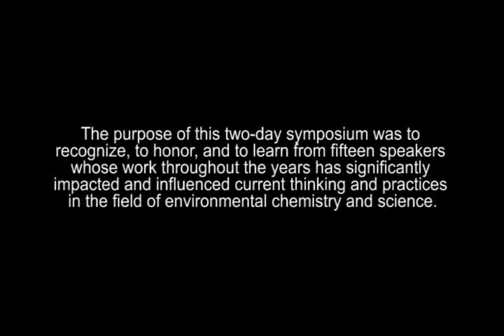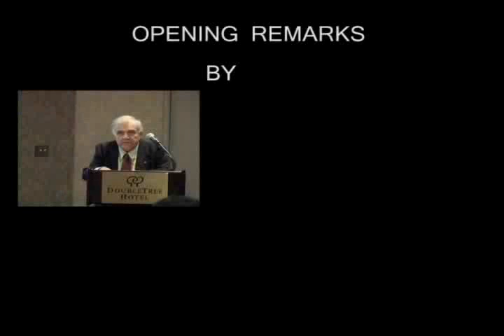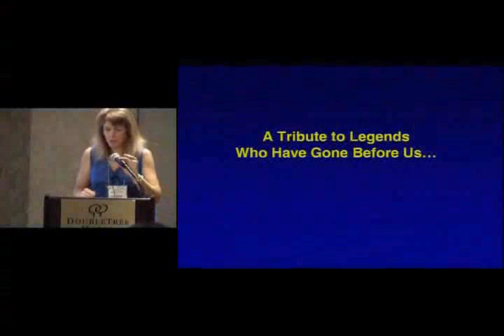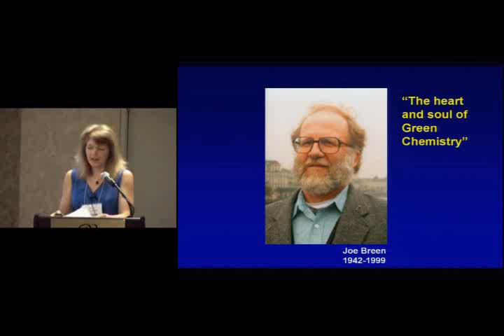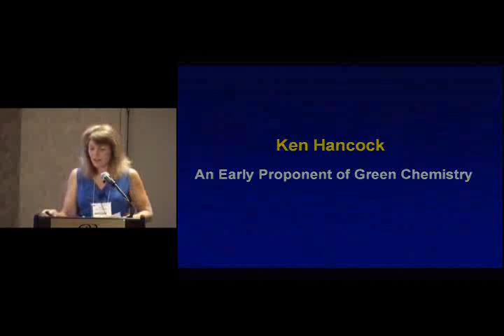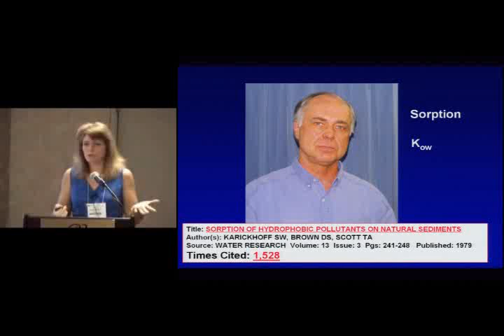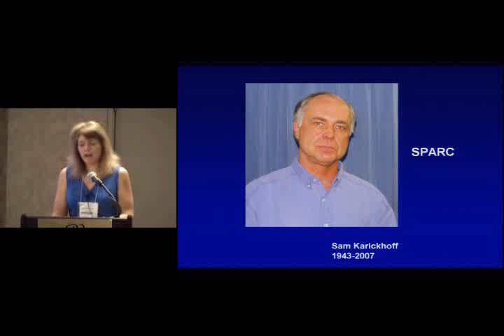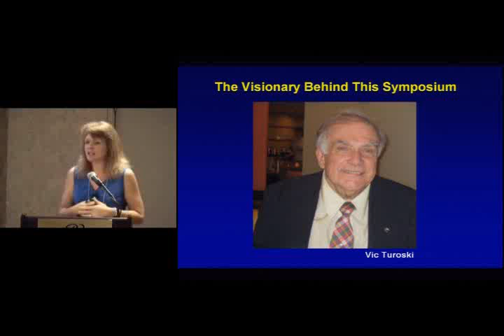Opening Remarks by Victor Turoski and Susan Richardson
Vicotor Turoski and Susan D. Richardson, members of the American Chemical Society's Division of Environmental chemistry assemble fifteen outstanding scientists in environmental chemistry for a national symposium entitled "Legends of Environmental Chemistry."

Time length : 10min 45sec